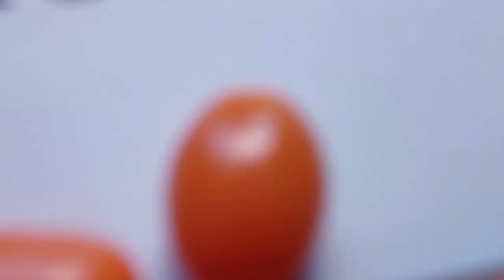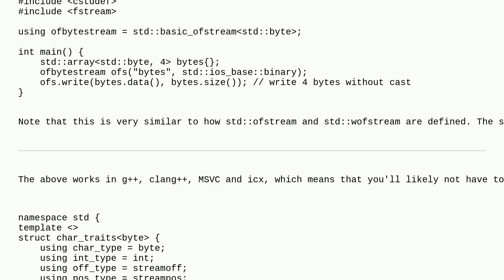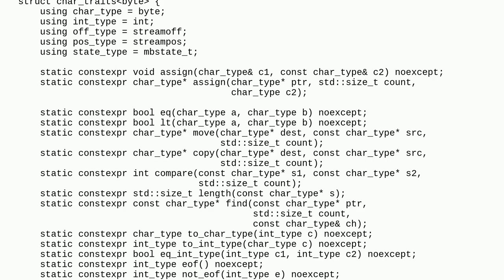C++ class to save std::byte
A special thanks goes out to the community

  c++17 c++